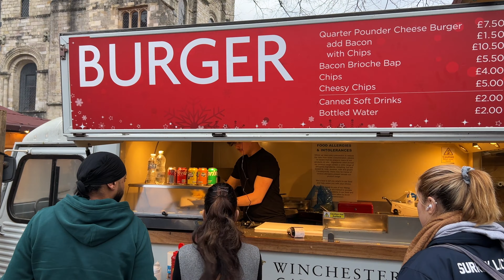🌎 Winchester Christmas Market | Hampshire | UK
Winchester Cathedral's famous Christmas Market is held in the grounds of the cathedral. The market is typically open from the middle of November until a few days before Christmas.